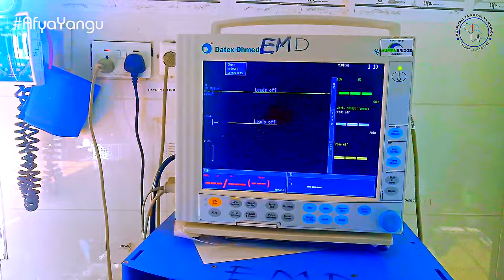Fayanga - Siri ya Bhuchoji (Official Video 2024) Directed by Tizoh Mc